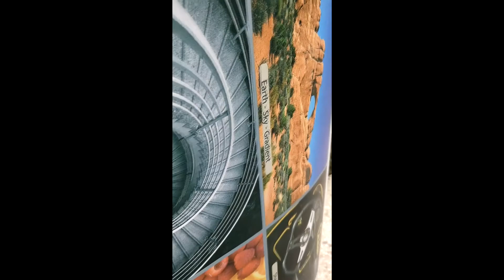* Flag material NEW - Madstudio.Ge